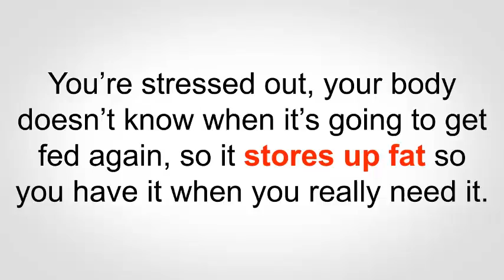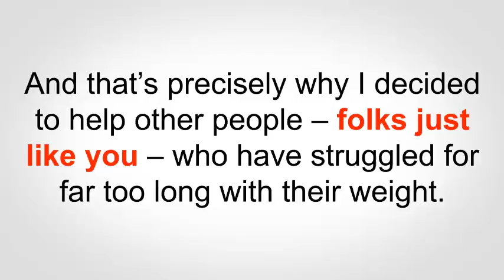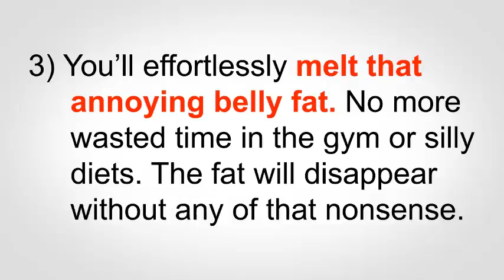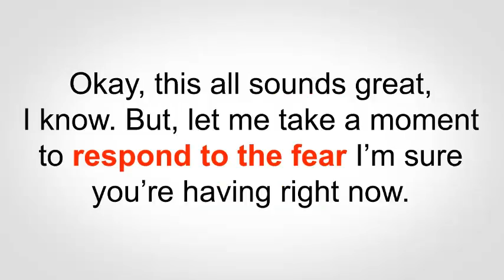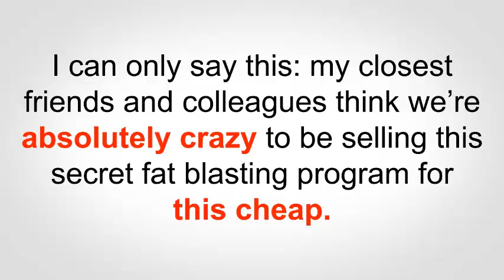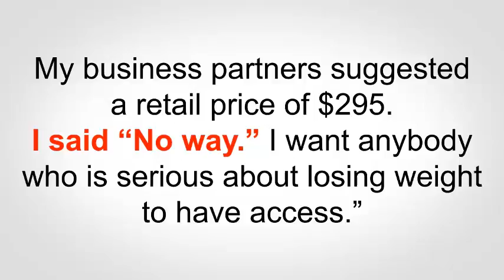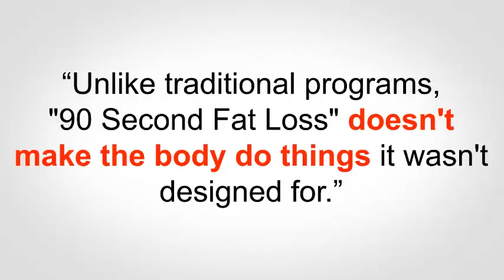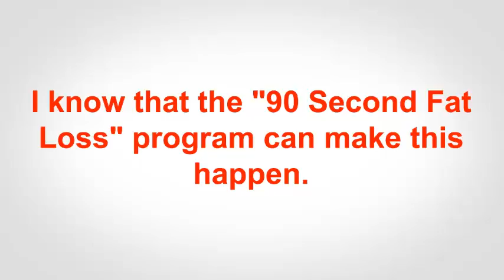90 Second Fat Loss